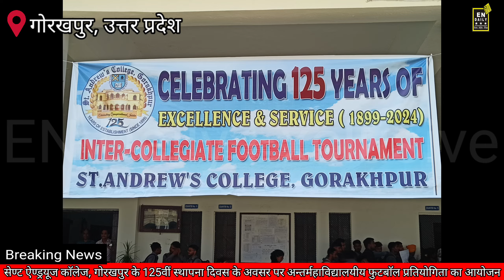सेण्ट ऐण्ड्रयूज काॅलेज, गोरखपुर के 125वीं स्थापना दिवस के अवसर पर फुटबाॅल प्रतियोगिता का आयोजन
गोरखपुर : सेण्ट ऐण्ड्रयूज काॅलेज, गोरखपुर के 125वीं स्थापना दिवस के अवसर पर अन्तर्महाविद्यालयीय फुटबाॅल प्रतियोगिता का आयोजन।

सेण्ट ऐण्ड्रयूज काॅलेज, गोरखपुर इस वर्ष अपना 125वाँ वर्षगाठ मना रहा है। इस उपलक्ष्य में अन्तर्महाविद्यालयीय विभिन्न कार्यक्रमों एवं प्रतियोगिताओं का आयोजन किया जा रहा हैं। इसी क्रम में आज प्रातः 11 बजे  फुटबाॅल ग्राउण्ड पर अन्तर्महाविद्यालयीय फुटबाॅल प्रतियोगिता का शुभारंभ कॉलेज के प्राचार्य प्रोफेसर सी ओ सैमुएल द्वारा किया गया।

 मीडिया प्रभारी प्रोफेसर सुशील कुमार राय ने बताया कि उद्घाटन मैच सेंट ऐंड्रयूज कॉलेज और दिग्विजय नाथ डिग्री कॉलेज के बीच खेला गया। इस प्रतियोगिता में सेंट एंड्रयूज कॉलेज ने अच्छे खेल का प्रदर्शन करते हुए दिग्विजय नाथ कॉलेज को 12 0 के अन्तर से पराजित किया। सेंट एंड्रयूज कॉलेज की तरफ से अक्षत मॉरिस ने 4 , अभिषेक, मोहम्मद सैफ और विवेक ने 2 2 तथा अमन एवम् सत्यम ने 1 1 गोल किया। दिग्विजय नाथ कॉलेज की तरफ से राहुल सिंह, अविनाश शुक्ल, सुमित और रितेश ने अच्छे खेल का प्रदर्शन किया।

       उद्घाटन समारोह का दूसरा मैच दीनदयाल उपाध्याय गोरखपुर विश्वविद्यालय, गोरखपुर और एम पी  कालेज, जंगल धूषण के बीच खेला गया। जिसमें विश्विद्यालय की टीम ने एम पी कॉलेज जंगल धूषण को 5- 0 के अन्तर से पराजित किया। विश्विद्यालय की तरफ से विनय विश्वकर्मा ने 3 गोल और विवेक पासवान ने 2 गोल किया। एम पी कॉलेज जंगल धूषण की तरफ से युवराज, सचिन, राहुल और सत्यम ने अच्छे खेल का प्रदर्शन किया।

      आज का मैच शारिरिक शिक्षा विभाग के अध्यक्ष प्रोफेसर जेवियर मारिया राज और डॉ जिलाजीत चौधरी की देख - रेख में सकुशल संपन्न हुआ। मैच रेफरी के रूप में गोरखपुर फुटबॉल एसोसिएशन की तरफ से संजय साहनी, विकास कुमार, मोहम्मद नसीम और मेहताब अहमद ने अपने दायित्व का बखूबी निर्वहन किया।

             इस अवसर पर कॉलेज के शिक्षकों , विद्यार्थियों और कर्मचारियों की उपस्थिति रही।

Soccer Tournament
St Andrews College
Sports
Football Tournament
Inter College Football Tournament
Gorakhpur
Uttar Pradesh